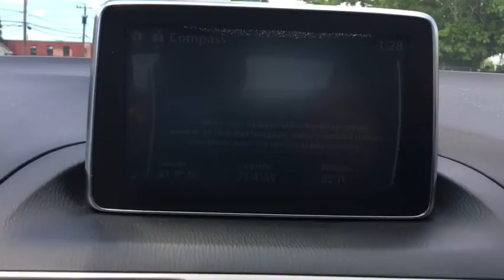2015 Mazda Mazda3 Fall River, Dartmouth, New Bedford, Wareham, MA, Tiverton, RI S7669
Jet Black Mica  2015 Mazda Mazda3 available in Fall River, Massachusetts at Prestige Auto Mart 1. Servicing the Dartmouth, New Bedford, Wareham, MA, Tiverton, RI area.
2015 Mazda Mazda3 i Sport - Stock#: S7669 - VIN#: 3MZBM1U75FM213524